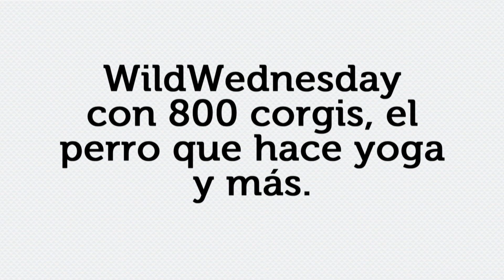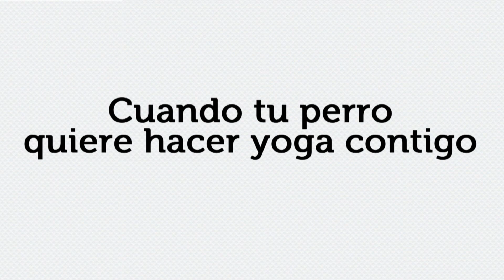El Pulso | Enternécete con un grupo de 800 perritos corgi | Telemundo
Además, la historia de amor entre un gatito y un cachorro que supera las barreras de una tienda de mascotas.